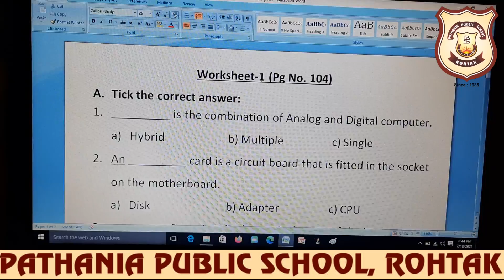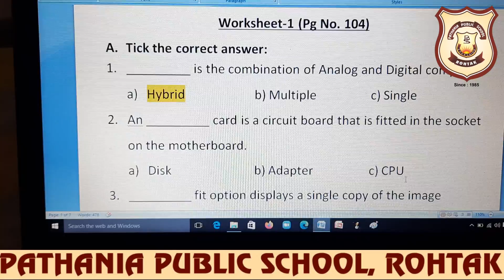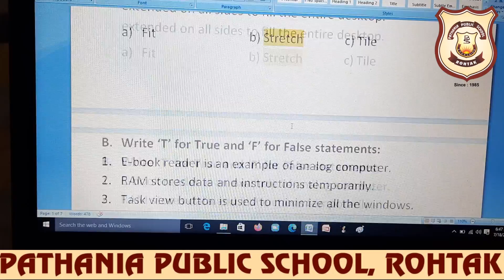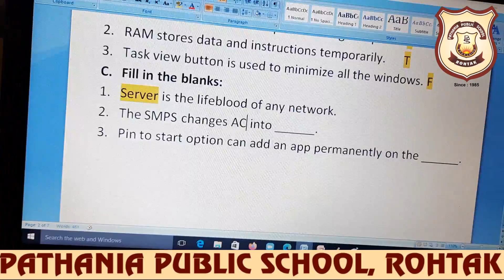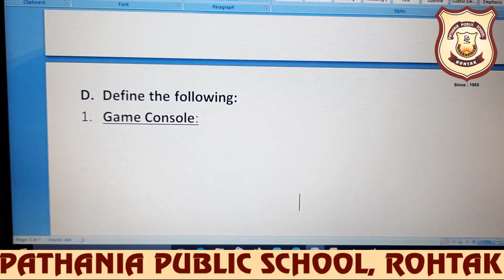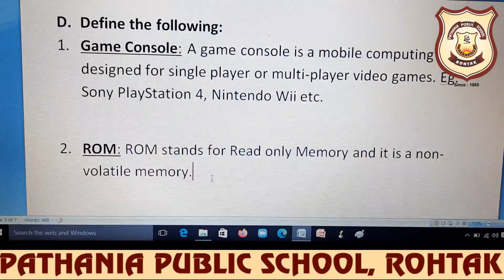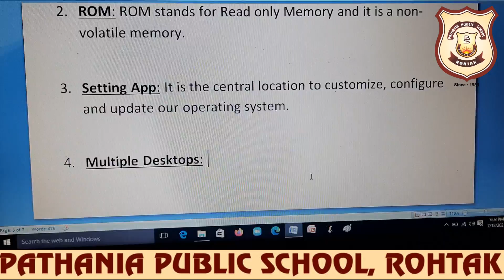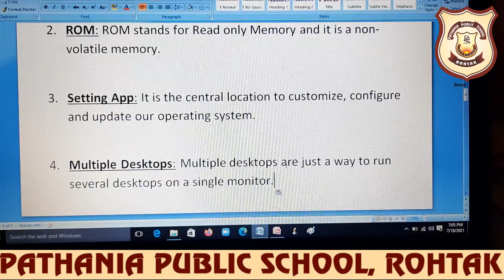Pathania World Campus- Class 4- Computer- Worksheet-1 of pg 104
Topics Covered- Worksheet-1 covers Chapter-1 to 3